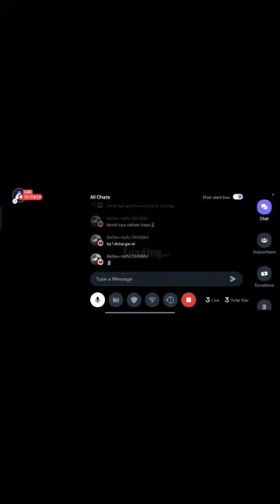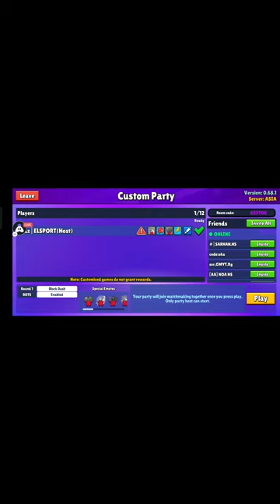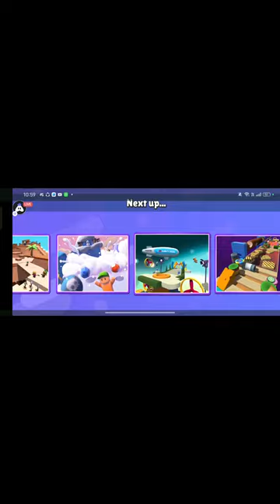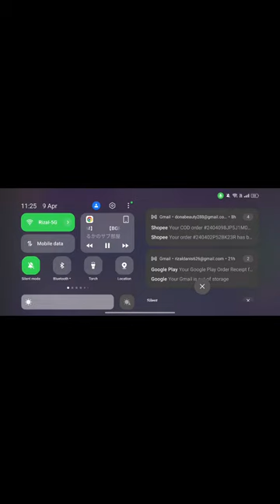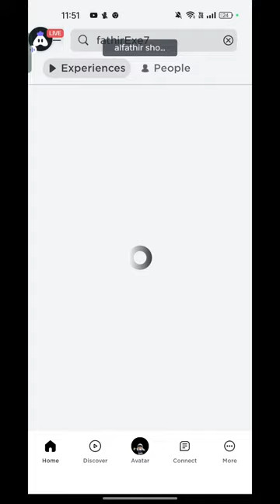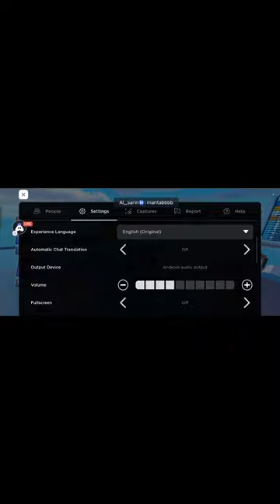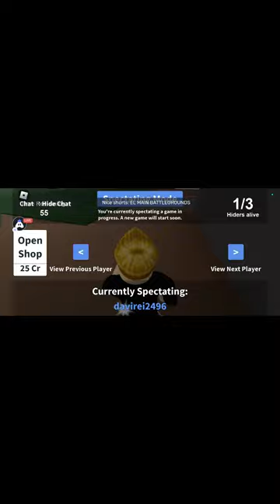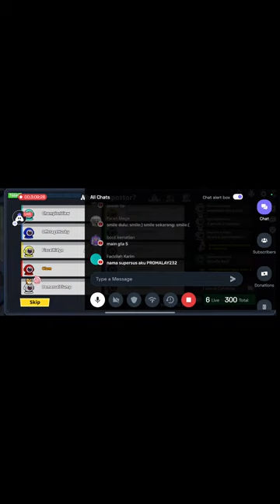Mabar Stumble Guys Block Dash Only+Punch Only + UDAH MAU LEBARAN!!!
Today I am streaming stumbleguys. Other popular games:
PUBG Mobile
Garena Free Fire
Among Us
Call of Duty Mobile
Fall Guys
Fortnite
Roblox
Minecraft